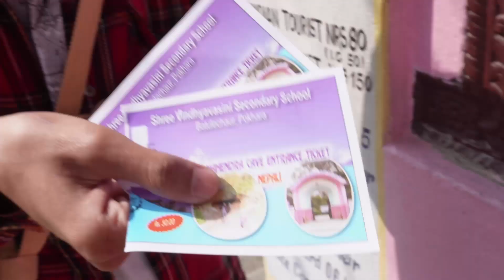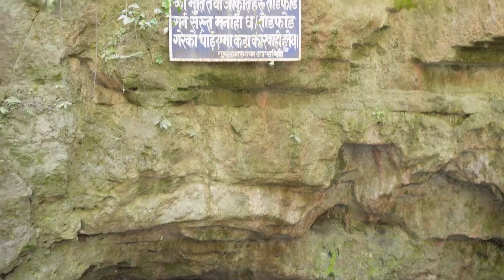Stuck Inside a Cave / Scary Cave Adventure/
Apart from taking my friend to visit the cave, it was also my first experience. The tickets were only 50 Rupees . In addition, if you go with a tour guide then you will be able to go into the depth of the cave which is more than 2km  .  I also found out that outside mahendra cave there were lots of souvenir store in affordable prices . It was really an amazing experience and if you are a tourist wanting to visit Nepal then this place is the must visit . So, what do you think about me being a tour guide ?